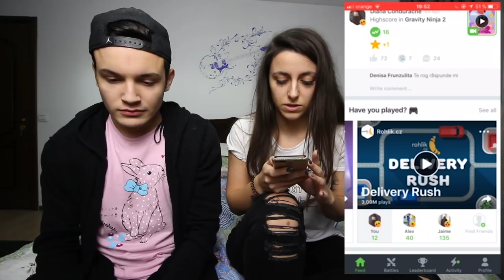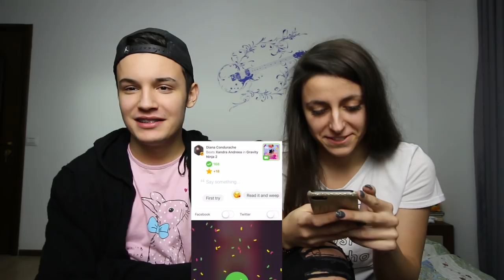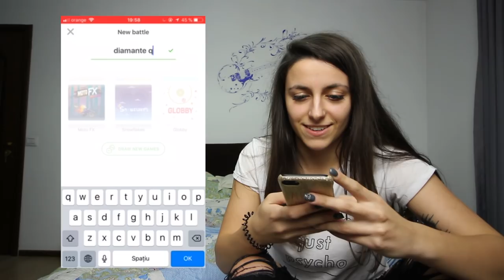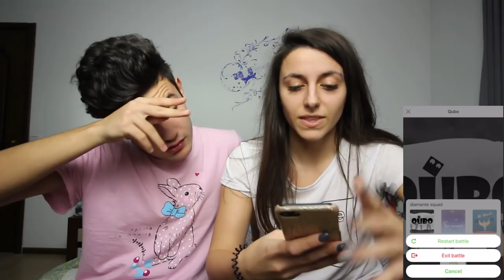SI-A LUAT REVANSA